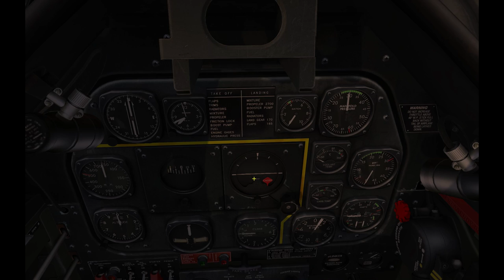DCS - TF-51 MUSTANG - Flying Tips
Hey guys so today we are taking a look at the TF-51 Mustang. The TF-51 is a completely free module in the DCS world series. you can download it on Steam or from the above website.

I go over start up, taxi and takeoff followed by flight perimeters.

This Video is dedicated to Colm Shinners. Happy birthday bud.